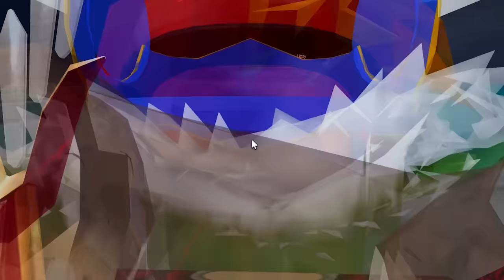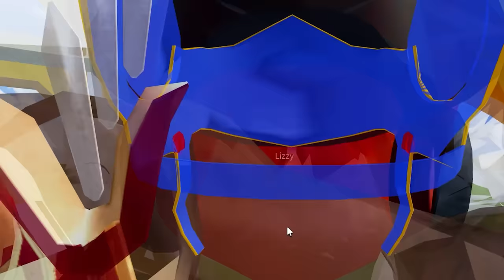My New Stalker WANTED My SISTER & Girl GONE... (ROBLOX BLOX FRUIT)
I Stole My BIGGEST Hater's GIRLFRIENDS.. (ROBLOX BLOX FRUIT) This week, we'll be trying to unlock God Human next, since thats one of the things we really need to get soon.